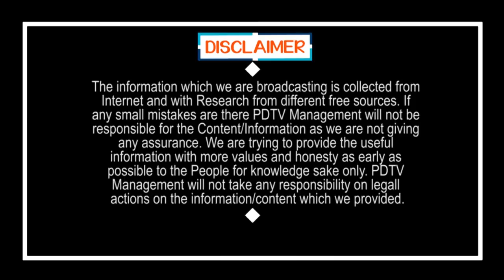CM Jagan Doing This Way | TDP | జగన్ గనుక అది చేస్తే.. టీడీపీ పని ఔట్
జగన్ గనుక అది చేస్తే.. టీడీపీ పని ఔట్ | CM Jagan Doing This Way | TDP | PDTV News